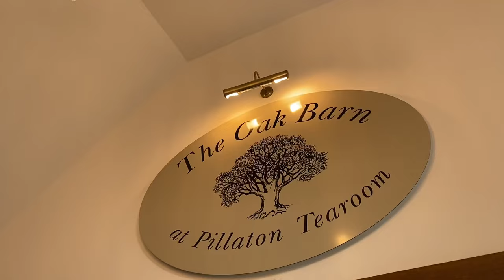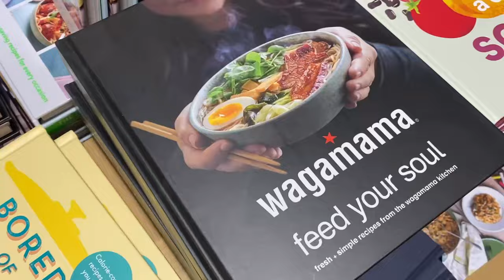LILYS LIFE ☕️🎀🩷| DOING JODIE MAY’S HAIR💇🏽‍♀️& SEEING MY BESTIE | Lily&Ashley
Heyyy all🥹🤍

Thank you again to continue to support us and watch🥰
A little follow Lily around again Vlog, where she met her bestie Lucy, we hope you enjoy.

L&A
Follow our Instagram: @lilyandashleyslife and @lilymg_